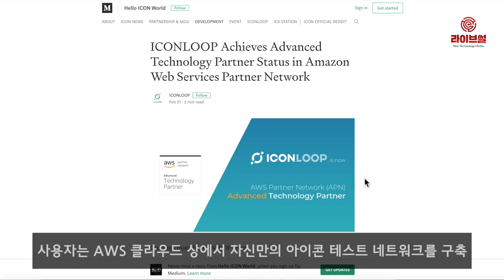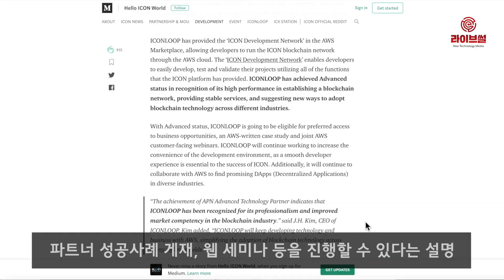[라이브썰] 아이콘루프, 아마존웹서비스 기술 파트너 선정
블록체인 기업 아이콘루프는 글로벌 클라우드 사업자 아마존웹서비스(AWS)의 어드밴스드 기술 파트너로 선정됐다고 25일 밝혔습니다.

AWS는 아마존 파트너스 네트워크(APN)라는 기술 파트너 프로그램을 운영 중입니다. APN은 AWS 플랫폼에서 구동되거나 통합 운영할 수 있는 소프트웨어 솔루션을 제공합니다.

아이콘루프는 파트너 등급 중 기술력 및 시스템 구축 역량, 서비스 전문성 등을 인정받은 파트너에게만 부여되는 어드밴스드 등급을 획득했습니다.

아이콘루프는 AWS 마켓플레이스에서 아이콘 블록체인 네트워크를 실제 구현할 수 있는 개발 프로덕트 ‘아이콘 디벨롭먼트 네트워크’를 제공하고 있습니다. 사용자는 AWS 클라우드 상에서 자신만의 아이콘 테스트 네트워크를 구축할 수 있다.

이번 선정에 따라 아이콘루프는 AWS로부터 고객 기회 우선권을 제공받게 됩니다. AWS의 풍부한 인프라를 바탕으로 파트너 성공사례 게재, 웹 세미나 등을 진행할 수 있다는 설명입니다.

아이콘루프는 AWS 마켓플레이스에 추가 프로덕트를 선보이는 등 AWS 사용 고객이 블록체인 프로젝트를 보다 효과적으로 활용할 수 있도록 개발환경 편의 향상을 위한 활동을 지속할 예정입니다. 또한 여러 산업 분야의 유망 디앱(DApp, 분산형 애플리케이션) 발굴을 위해서도 AWS와 적극 협업할 계획입니다.